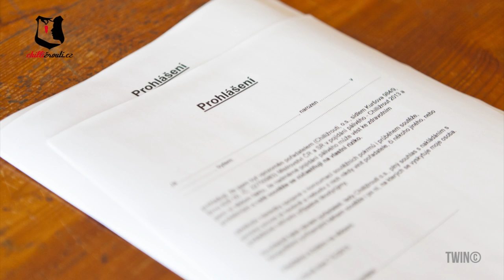CHILLIŽROUT a CHILLIBRANÍ 2013 - klip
Sestřih z Mistrovství ČR a SR v pojídání pálivého CHILLIŽROUT a CHILLIBRANÍ roku 2013